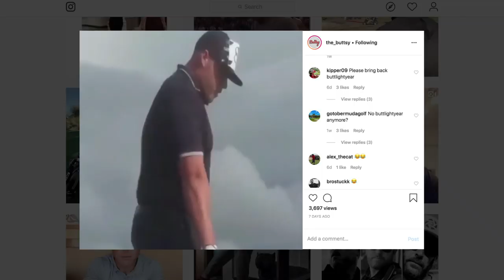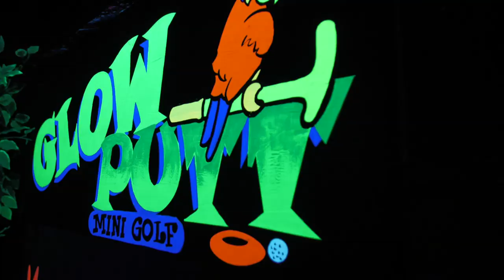Golf with Nate Bargatze, Mini Golf With Buttsy | Mixed Bag | Golf Channel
Cav Neutze’s trip to Scottsdale, Arizona for PXG’s media day continues as he tees it up with stand-up comedian and avid golfer Nate Bargatze, LPGA winner Katherine Kirk and gets a round of mini golf in with social media influencer “Buttsy."